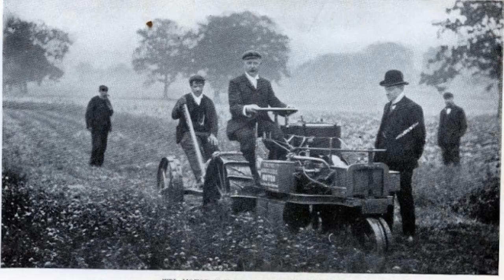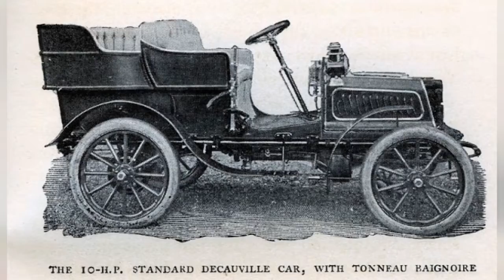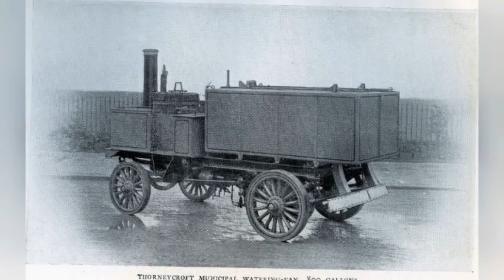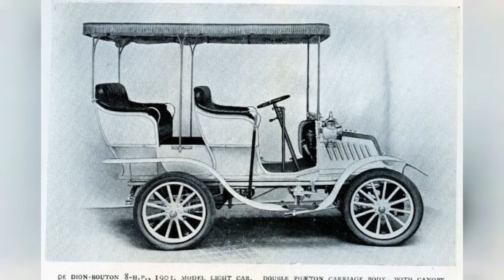26 Amazing Photos Of Car Designs From The Early 1900S !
A set of amazing photos fromThe Motor Book by R. J. Mecredy in 1904 that shows some of motor vehicle designs in the early 1900s.

Ormonde Tandem Bicycle

Ormonde Bicycle With Fore Carriage

Car of the Road Carrying Company With Two and Half Tons of Coal

Car of the Speedwell Motor Company

Daimler Tonneau 1902

De Dion Bouton 6HP 1903 Model Voiturette Victoria Carriage Body With Spider Seat

De Dion Bouton 6HP Car With French Built Victoria Carriage Body

De Dion Bouton 8HP 1903 Model Light Car

De Dion Bouton 8hp Car With Tonneau Carriage Body With Detachable Cab Top

De Dion Bouton 8HP Car

De Dion Bouton New Model 6HP Car

Ivel Motor Hauling a Mowing Machine

Ivel Motor Working a Reaper and Binder

Kings 22HP Daimler Car

Kings New Loaders Daimler Car

Lord Hillingdons PTL Serpollet Phaeton

Mr J B Dunlops 10HP Argyle Car

Mr S. F. Edge and His 16HP Napier Car

The 10HP Standard Decauville Car With Tonneau Baignoire

The 10HP Standard Decauville Car, Ordinary Flatform Pattern

Thorneycroft Light Omnibus For Fourteen People

Thorneycroft Municiple Watering Van of 800 Gallons

Thorneycroft Three and One Half Ton Covered Van

Werner Bicycle

Wolseley 20HP Eight Seated Shooting Break

Wolseley 30HP Motor With Four Seated Tonneau
0:00 - Intro

?sub_confirmation=1
❤️About Us❤️